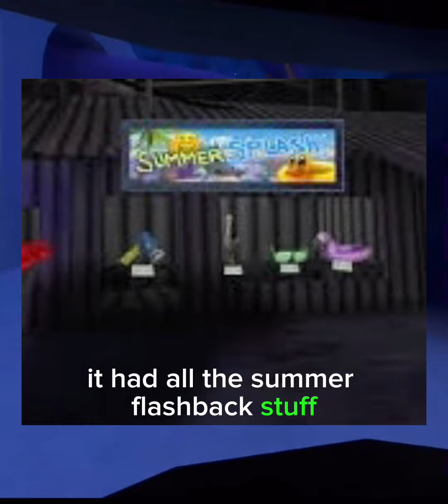All the things that were deleted in the Crystal Cavers update on gorilla tag!